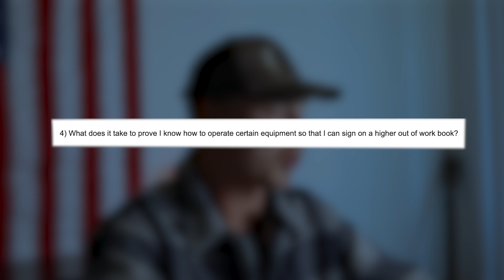Can You Operate Heavy Equipment? CTQ Ep // 14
Austin answers 6 questions about becoming an equipment operator in the IBEW.
⚡️Learn EXACTLY how to become an apprentice lineman here ➡️

🛠️ What trade best suits you? Take the free trade quiz 👉🏼

QUESTION - Have a question about how to get started in a blue collar trade? Drop in comments!

Blueprint is here expose, teach & educate about the opportunities that are in the blue collar trades.

About - In this video, Austin answers 6 questions regarding getting started in the IBEW as an equipment operator.

Chapters ⏰
00:00 - Intro